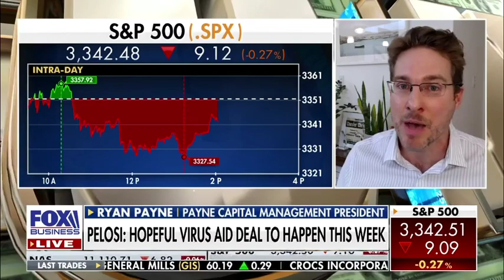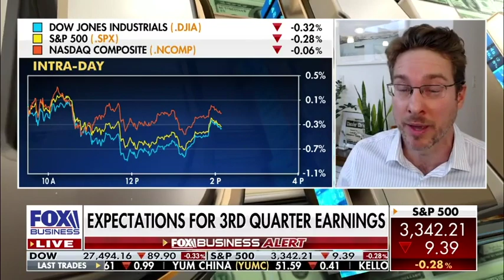Ryan Payne appears on Charles Payne 9-29